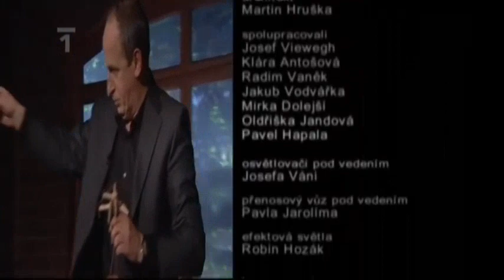Uvolněte se, prosím - Jiří Macháček, Kabir Bedi - 10. 10. 2008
Hosté: Jiří Macháček, Kabir Bedi

18. září 2009 bylo odvysíláno dvousté pokračování pořadu.